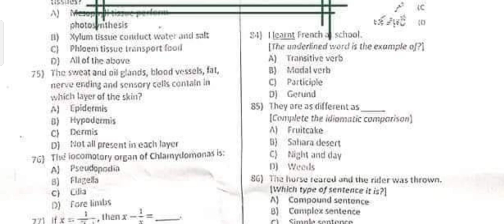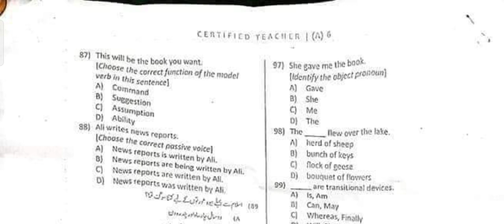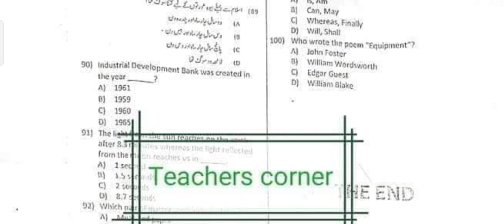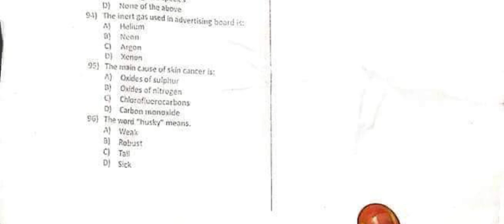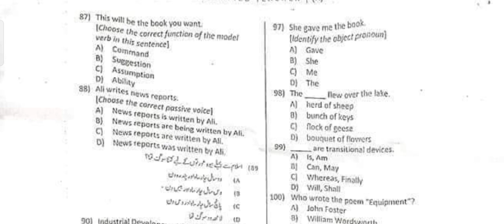CT Malakand division phase 2 test || Malakand division CT test solution || 11 June 2022 test